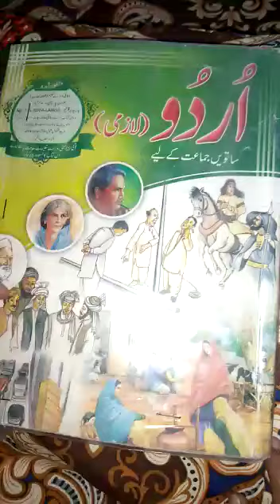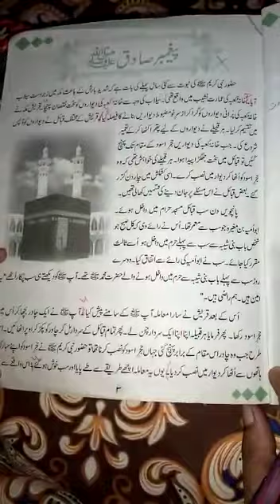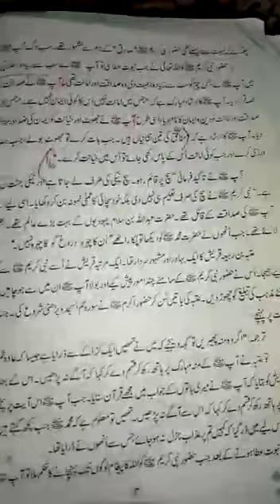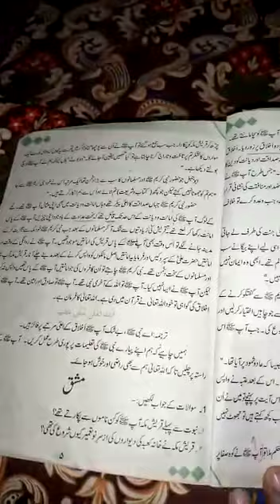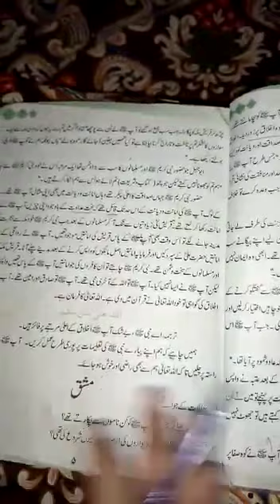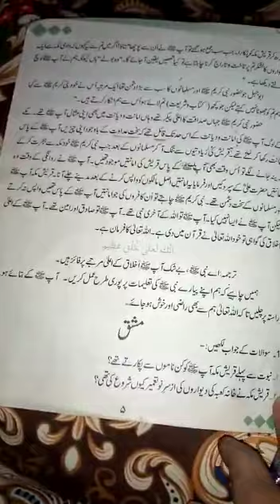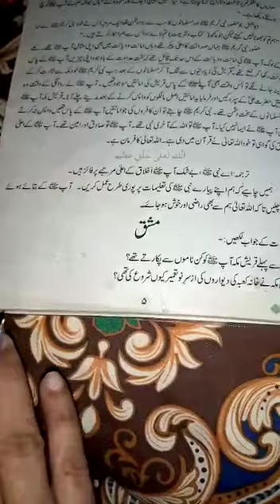Urdu book 7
Chap #2 explanation